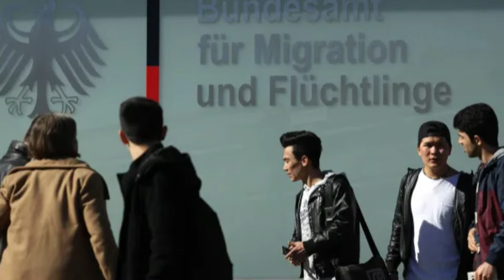ஜெர்மனியிலிருந்து அதிரடியாக நாடு கடத்தப்பட்ட வெளிநாட்டவர்கள்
28 பேருடன் விமானம் ஒன்று Leipzig நகரிலிருந்து காபூலுக்குச் சென்றுள்ளது.